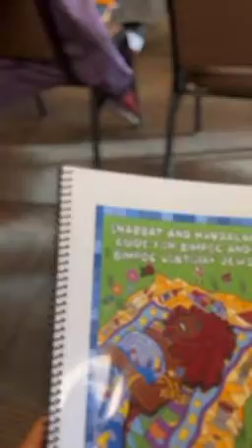Keshet Neshamot/Rainbow Souls Shabbaton for Queer Jews of Color, 2024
This event took place February 16-18, 2024. To learn more about our programming for queer Jews of Color,